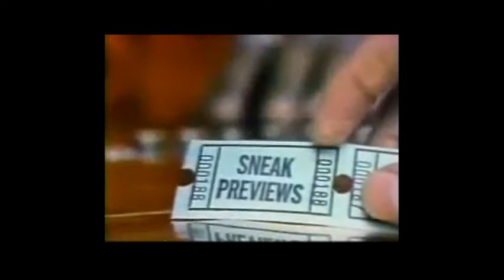REVIEW - BLADE RUNNER SISKEL AND EBERT